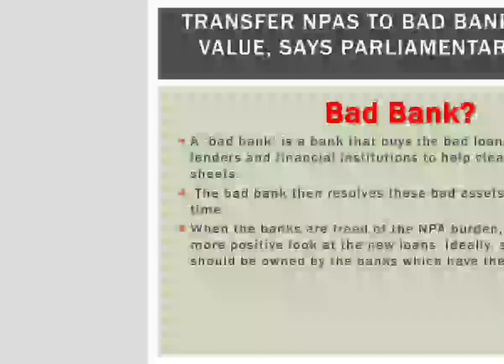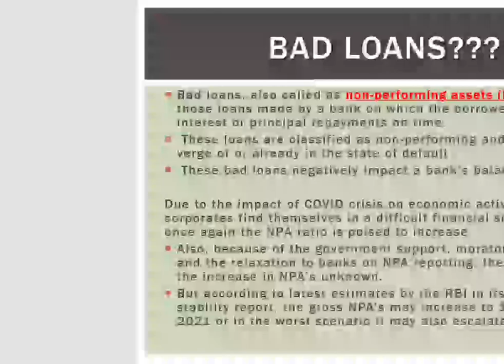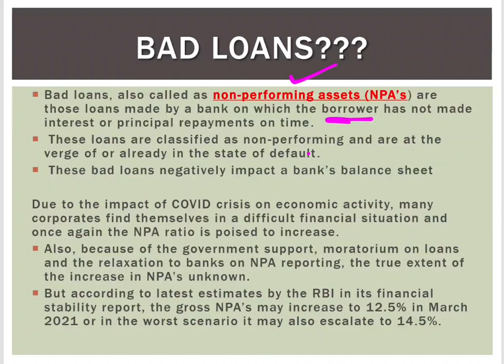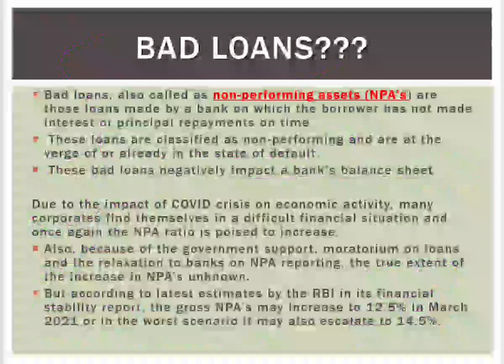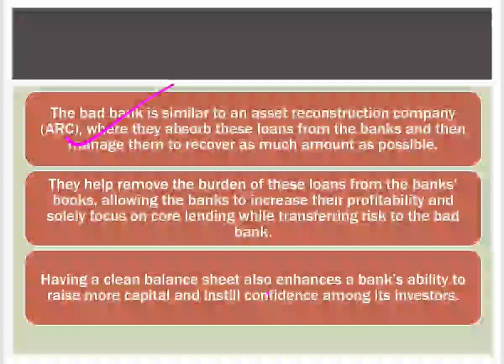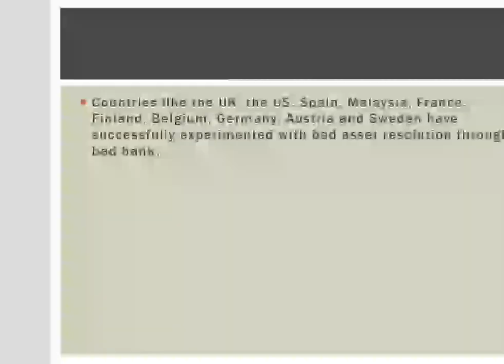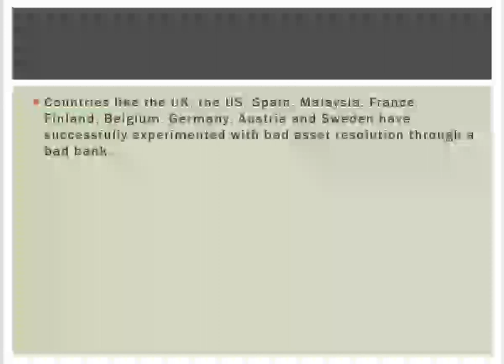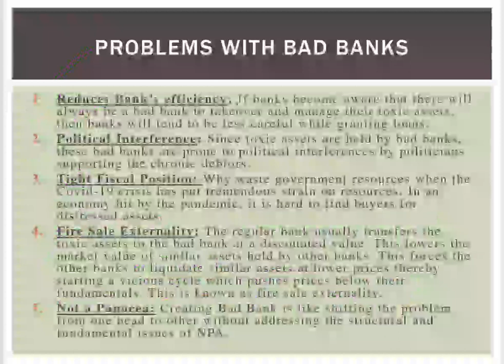"BAD BANK" for UPSC